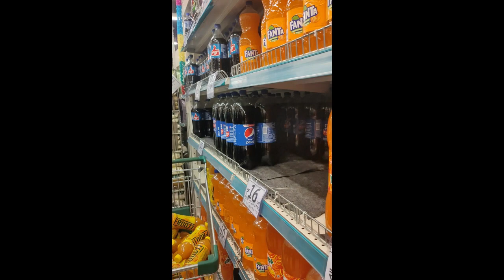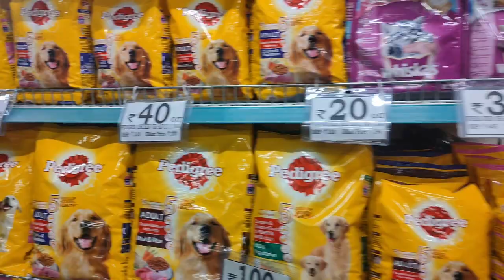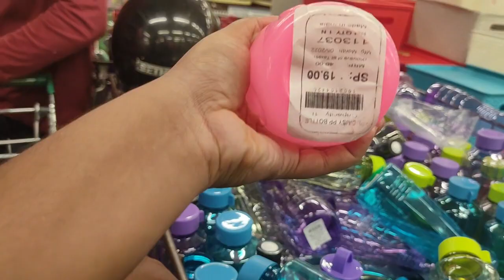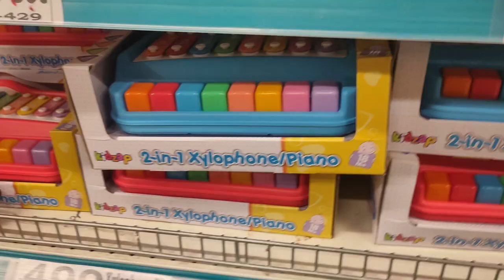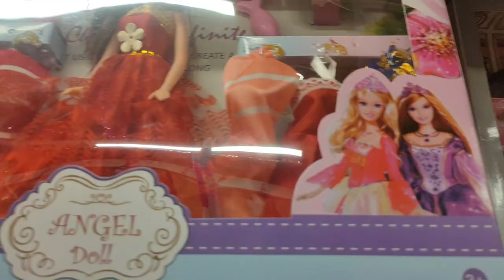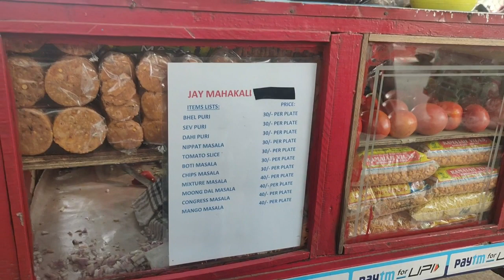D-mart ବୁଲା ହେଲା | Odia Vlog | Odia people in Bangalore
Hi:) This is venaktes welcome to another video of @digitaldonorGK, In this video me and my friends doing shopping in D-mart. please watch this video from first to last then don't forget to make like share and subscribe to my YouTube channel .

D-mart  ବୁଲା ହେଲା | Odia Vlog | Odia people in Bangalore |  @digital donor

BLOG EQUIPMENT
Filmed with-
Boat Power bank

EDIT WITH
FILMMORA
KINEMASTER
VN Editor